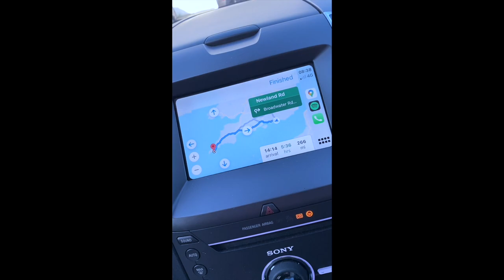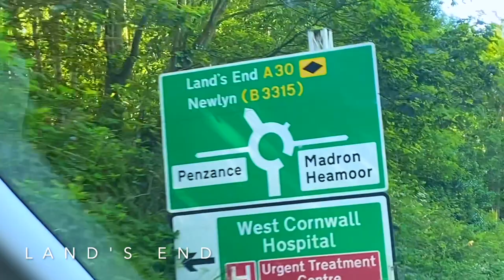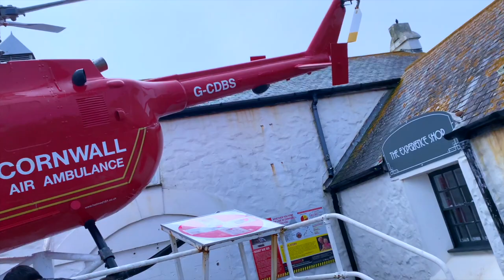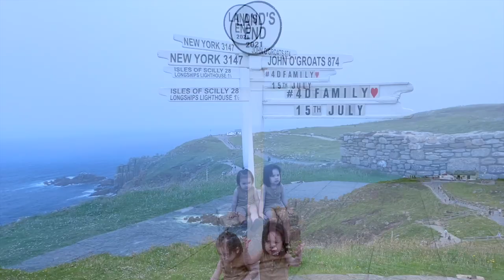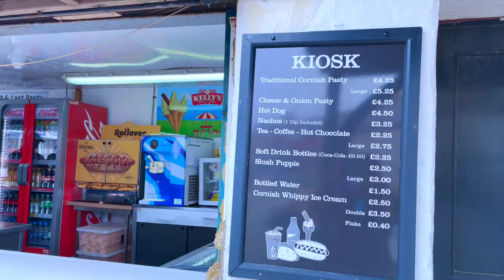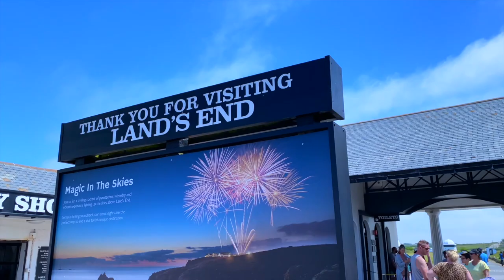Cornwall 2021| St. Ives | Porthminster Beach | St.Michael's Mount | Land's End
The forecast was terrible for our recent trip but we were blessed with rather nice weather in the end… Cornwall you’ve been great!!